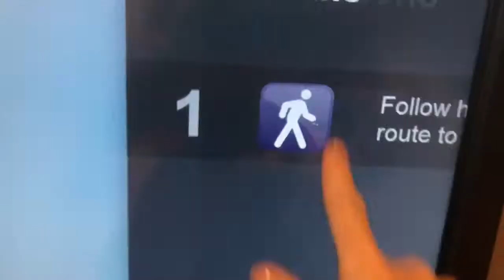Royal Caribbean Vision of the Seas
Life as a solo touring artist.    Little music video of my first day working on the big ships and all the dorkiness I created with it.

NOTE: I was highly sleep deprived and punch happy when filming all this from being up for 2 days for the 3 am pick up.

Avicii/Dirty Loops  "Wake me Up"
Celine Dion   "Drove all night"
Beach Boys "Kokomo"